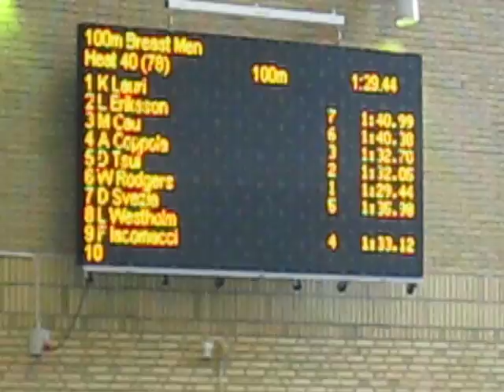2010 Fina World Masters Dominic 100M Breast